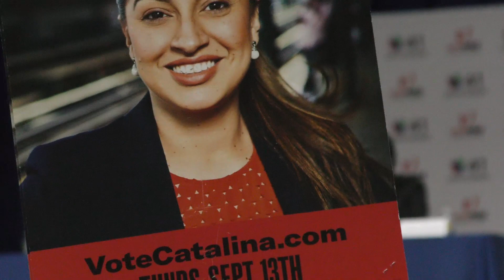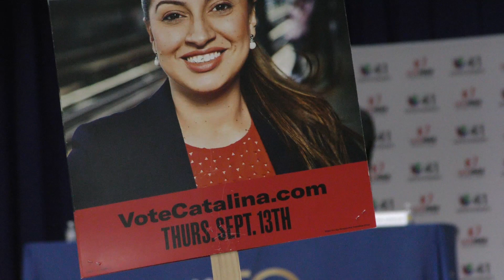Neoyorquinos y candidatos - Amplified Her "Elecciones Primarias demócratas" Jueves Sep.13, 2018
Encuentro Con Lideres estuvo en un debate en Corona Queens, moderado por el periodista Javier Castano, editor de Queens Latino, donde los candidatos latinos Ari Espinal, Catalina Cruz y Yonell Letellier Sosa defendieron sus plataformas políticas.

También hablamos con lideres del movimiento " Amplified Her ' la ex Concejal Melissa Mark Viverito, la candidata Catalina Cruz y la Candidata Jessica Ramos.
Encuentro Con Lideres estuvo en un debate en Corona Queens, moderado por el periodista Javier Castano, editor de Queens Latino, donde candidatos latinos Ari Espinal, Catalina Cruz,  Yonell Letellier Sosa, presentaron sus plataformas politicas.